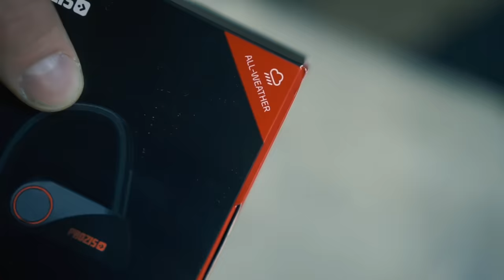UKRADLI MI KAMERĘ - Dorwałem złodzieja (Miejski Fame MMA)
Muzyka:
Dreamy Deep Rap Beat "More Life" (prod. by V.I.P.N) [FREE BEAT]